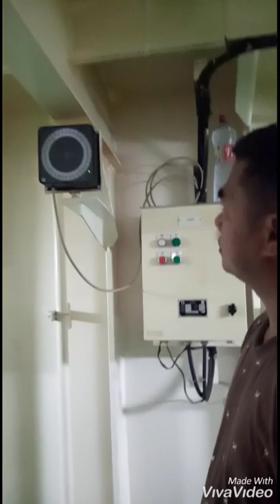PIRATES ATTACK ACTUAL VIDEO IN CITADEL KUNG SAAN KAMI NAKAPAGTAGO 😞 PIRATES ONBOARD !!!